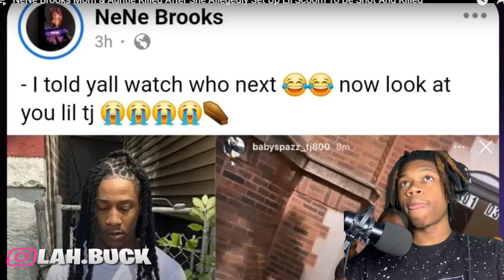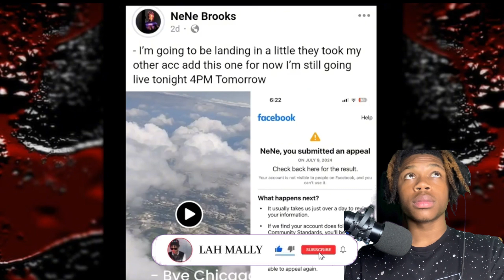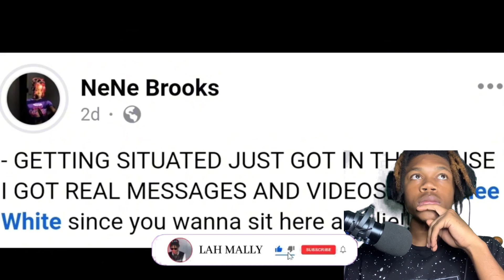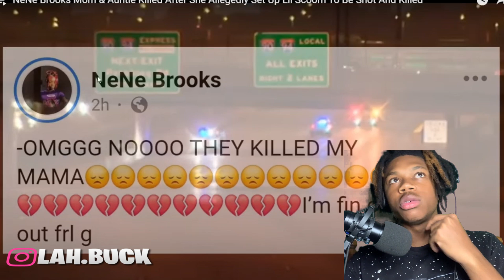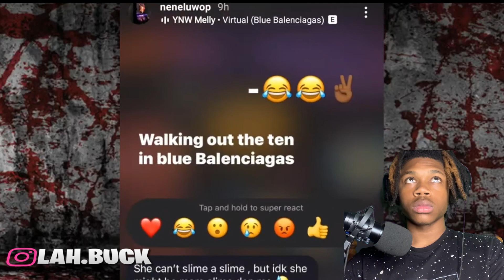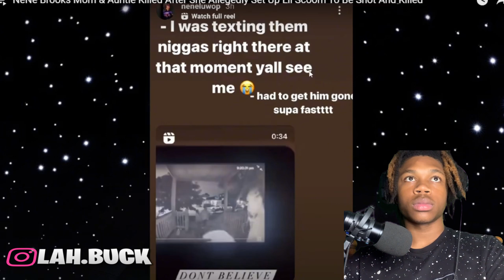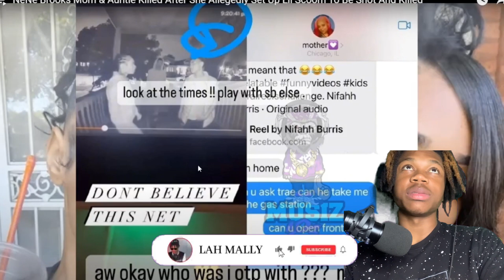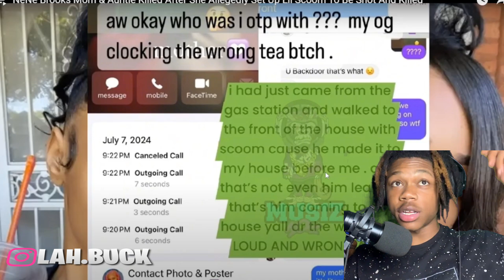LIL SCOOM GIRLFRIEND FRIEND AUNTIE & MOM GOT KILLED AFTER SETTING LIL SCOOM UP!!